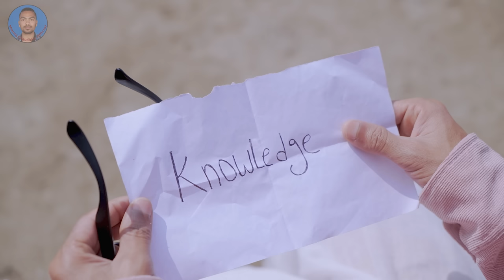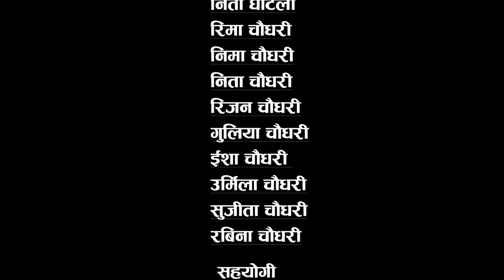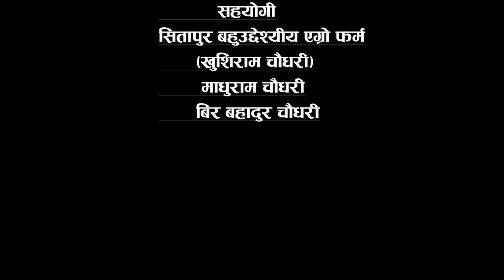MADDU PADDU - 3 ll THARU COMEDY SHORT MOVIE 2023 ll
MADDU PADDU 2 - THARU SHORT MOVIE
* Director - Manoj Chaudhary
* Camera : @arjunmagar111
* Cast
            1. Niraj Ghotaili
            2. Purnima Ghotaili
            3. Ashma Ghotaili
            4. Mahesh Chaudhary
            5. Manoj Chaudhary
            6. Arti Ghotaili
            7. Mahesh Chaudhary
            8.Anup Chaudhary
            9. Reejan Chaudhary
            10. Neema Chaudhary